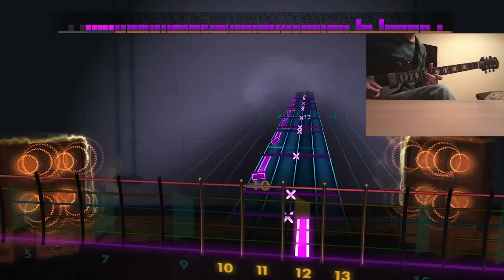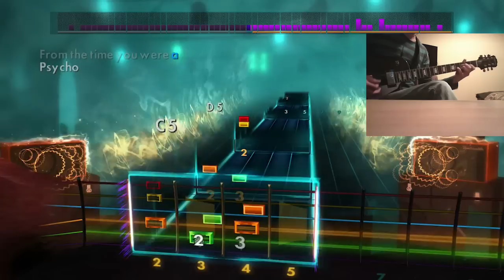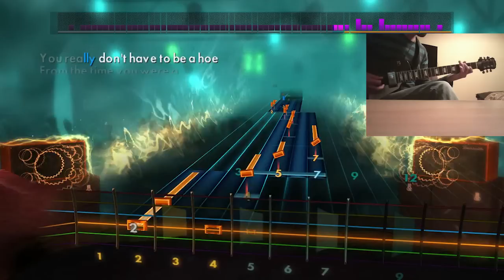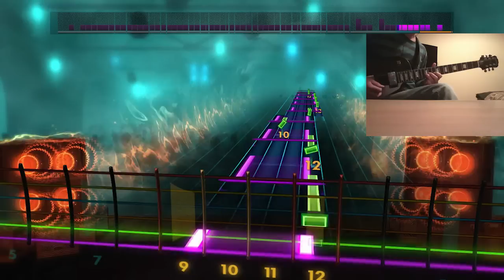Rocksmith 2014 Custom | Psycho - System Of A Down (Lead Guitar)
Song - Psycho
Artist - System Of A Down
Album - Toxicity
Year - 2001